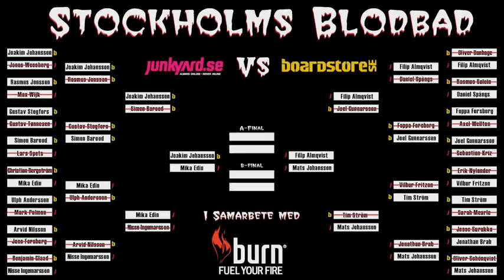Joakim Alm vs. Mika Edin - Semifinal - Stockholms blodbad, 2012 - Game of Skate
2012 drog Junkyard och Boardstore ihop en game of skate-tävling där de valde ut 16 åkare var som skulle visa vilken butik som var bäst på game of skate. Detta är från rond 4/semifinal mellan Joakim "Affärsjocke" Alm och Mika Edin